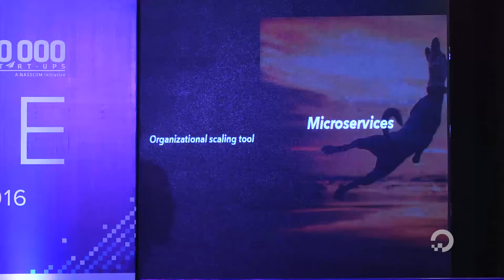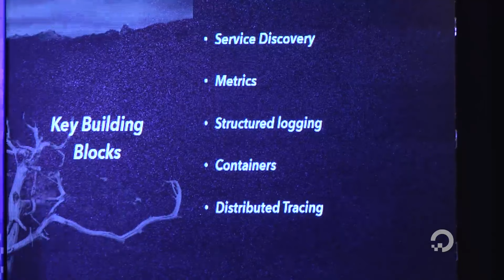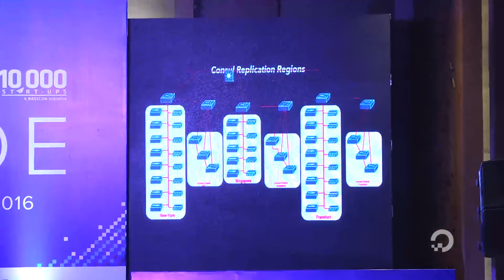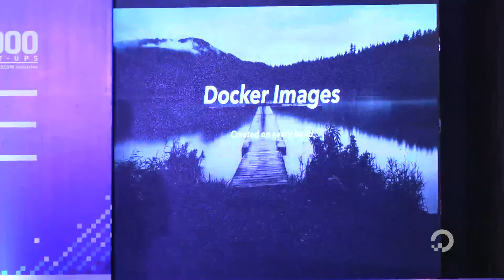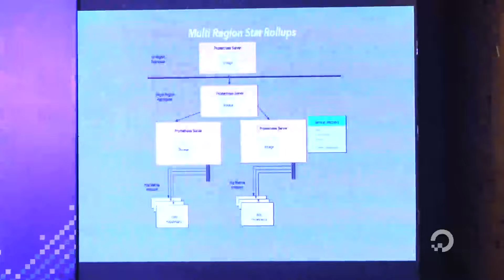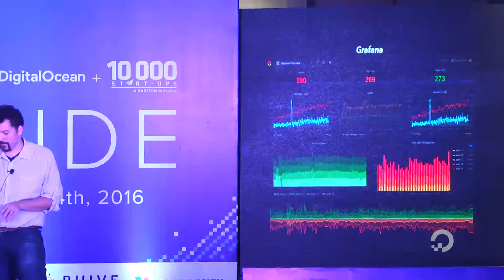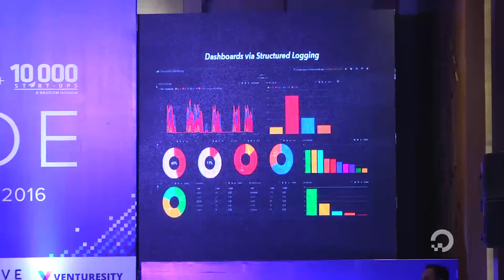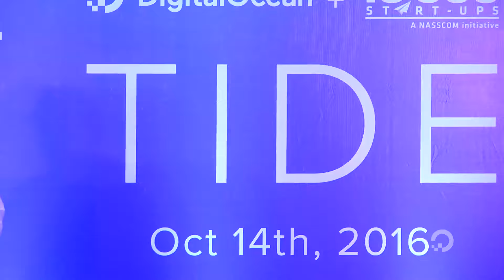Everything you need to know about Microservices - Matthew Campbell at DigitalOcean TIDE